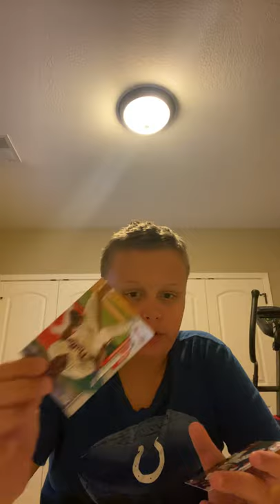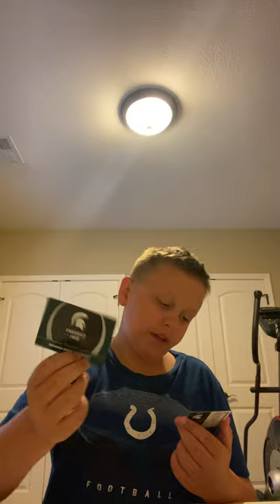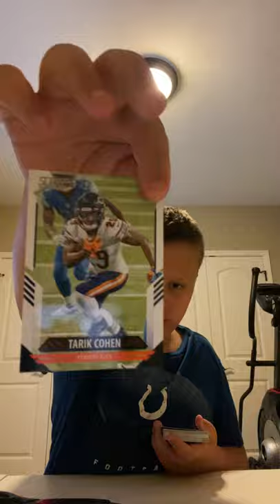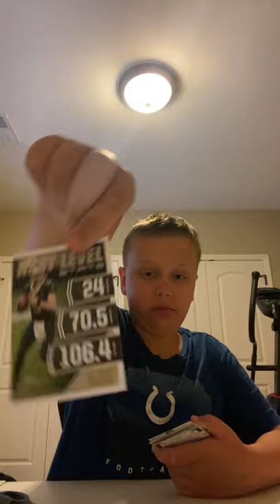2021 sports card opening